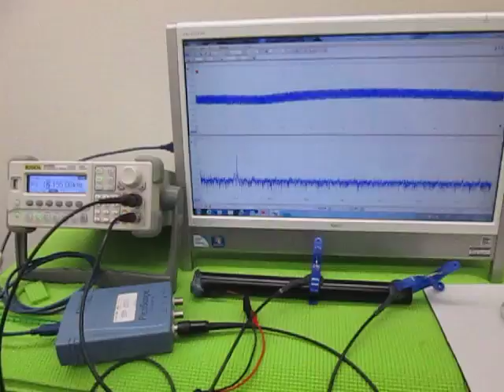超音波の発振制御 （超音波システム研究所 ultrasonic-labo）